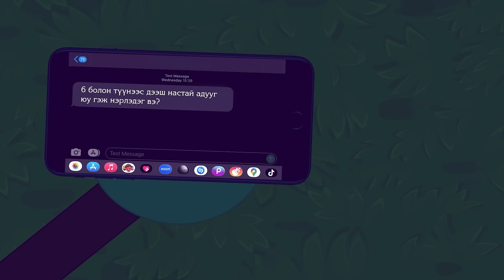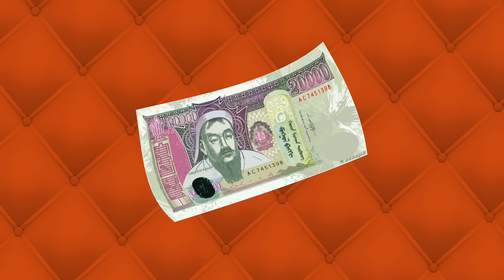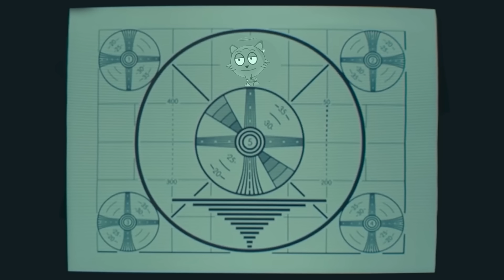Хэрэв Чи АМЬТАДТАЙ ЯРЬДАГ Болчихвол юу болох вэ?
14-23 насныхны утсанд 7 хоног бүр 1 асуулт SMS-ээр илгээгдэж байгаа бөгөөд 24 цагийн дотор reply хийж, зөв хариулт илгээн дата багц, бонус нэгж болон ярианы эрх зэрэг бэлгүүдээс random-р аваарай. Асуултууд нь танин мэдэхүйн сонирхолтой асуулт байх бөгөөд хэзээ ч очиж магадгүй. Мөн асуултдаа зөв хариулах тусам PlayStation 5, зөөврийн компьютер, ухаалаг гар утас зэрэг илүү гоё бэлгүүд хүлээж байна.

Welcome U

3.